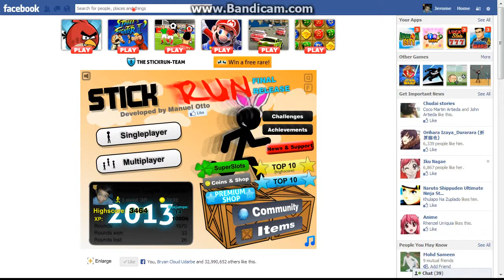chrome 201304-30 10-17-29-510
Not Double :)